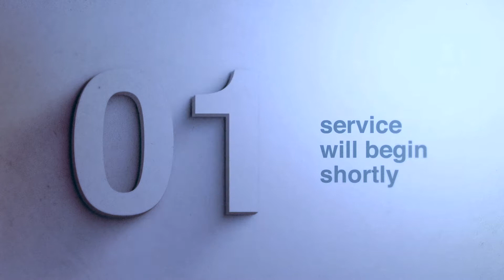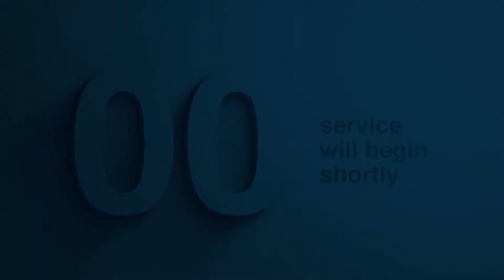"PRAISE THE LORD" Psalms 115:12-18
We hope today's message ("Praise The Lord") from our Bishop Leon Mark Sr. made a mark in your life that can never be erased. We invite you to join us again next Sunday